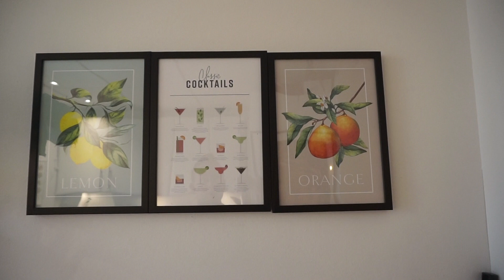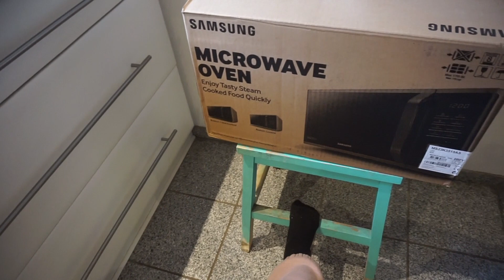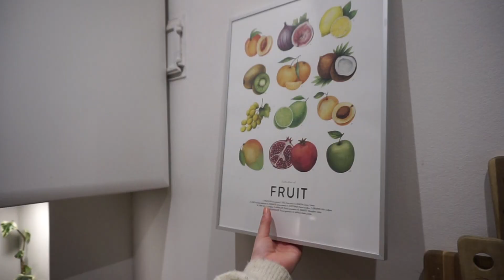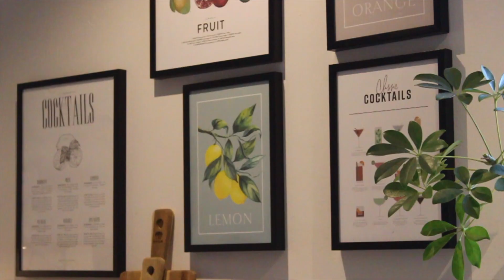JEG BLIVER NOK ALDRIG TILFREDS | mit overforbrug | Del 3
► FAKTA
● Alder: 25 år
● Kamera: Canon EOS 600D.
● Vlogging kamera : Sony Alpha A5100
● Redigerings Program: IMovie